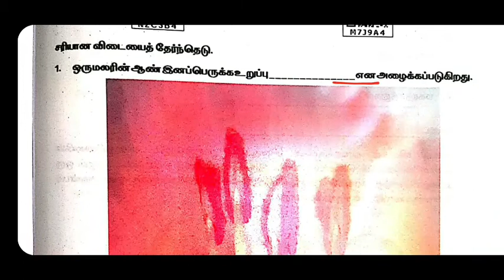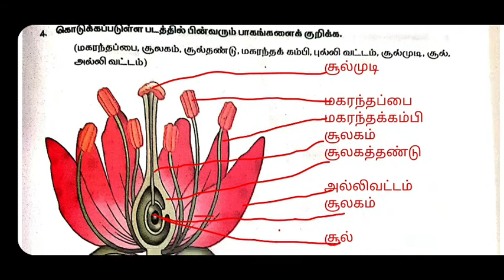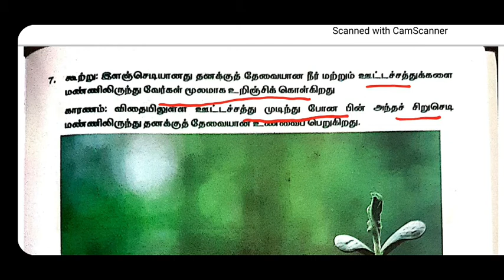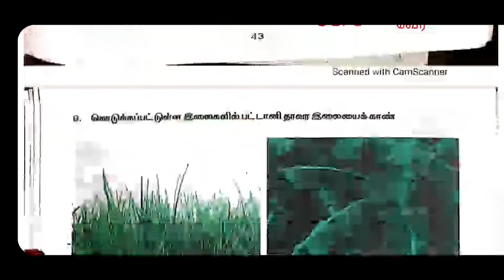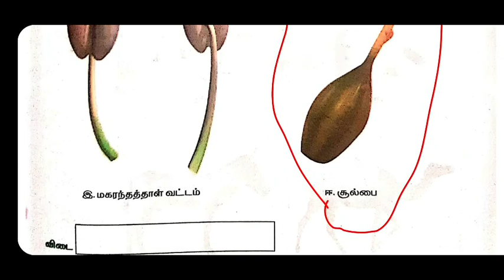5th Science Worksheet 7 | Answer Key || Bridge course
📋🔴 *5th Std Science Bridge course workbook and  answer Key - மாணவர்களுக்கு விளக்கத்துடன்*